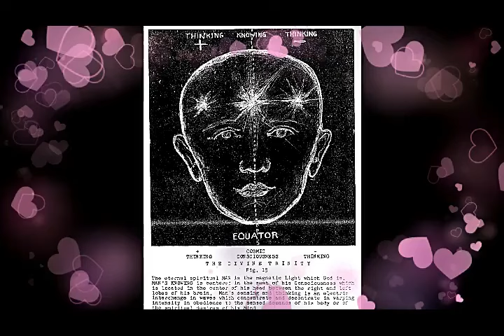"Desenchufar" - Good Morning´s Beat ©